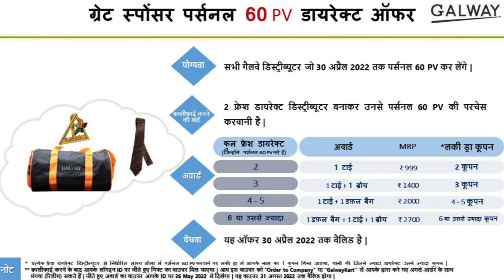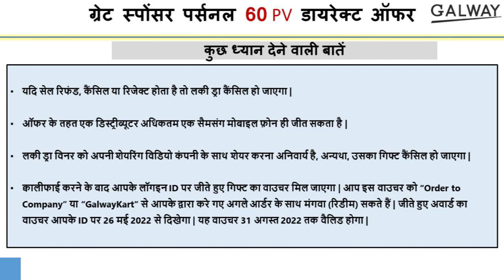April 2022 Great Sponsor Offer 60 PV 2nd Week Lucky Draw